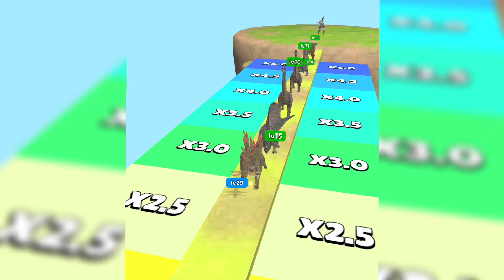Dinos Evolution Run - Level Up Dinosaur Max Level Gameplay (Dino Evolution)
New Android games, New iOs Games I play every mobile or tablet ( Ipad ) Games. Max Level Mobile Gameplay 2024.

All Gameplay Video records , Thumbnails, edits made 100% by me !

NOOB PRO HACKER, Jelly 2048, 2048 Balls 3D, Blob Merge 3D, Fat 2 Fit, Girl Rider, Marble Run, A-z Run, Ball run 2048, Going Balls, Hair Rush, Doll Designer, Juice Run, Teeth Shield

My name is BLU WEEKLY . You can find a lot of videos about of the most popular new mobile games on phone and tablet.

Thank you YouTube for supporting me